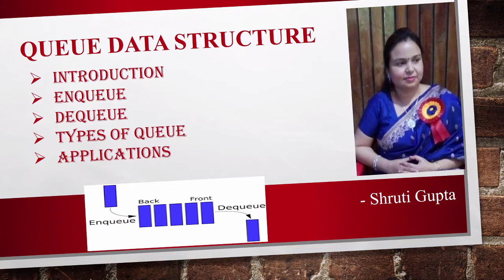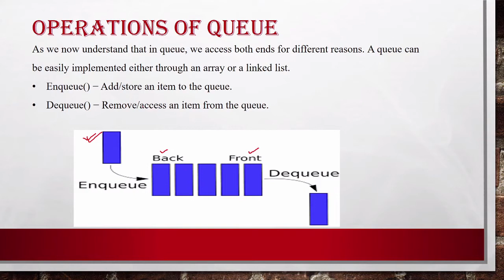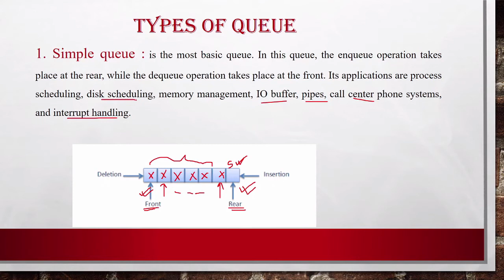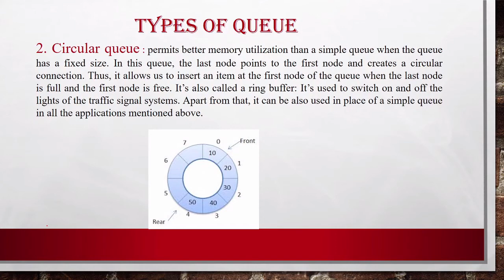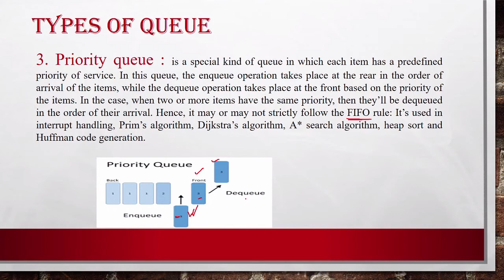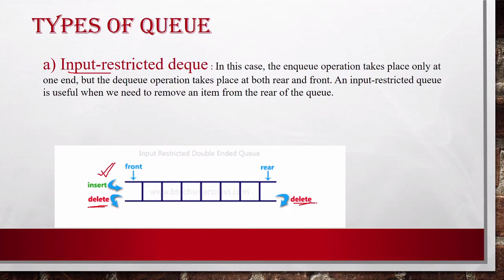Queue Data Structure | Lecture 5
In this video u will understand queue data structure, enqueue and dequeue operation as well different types of queue and their applications.